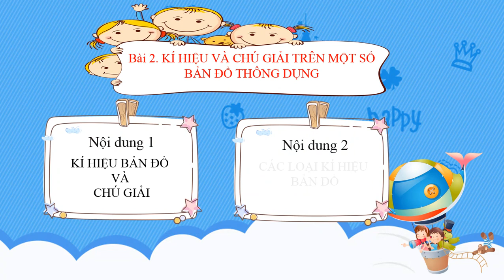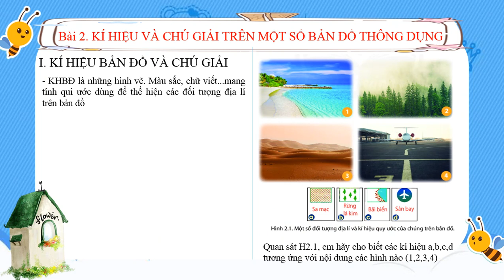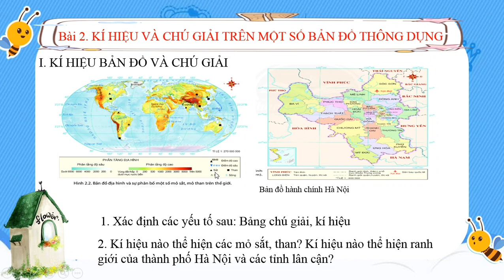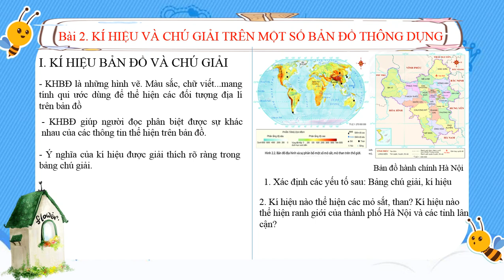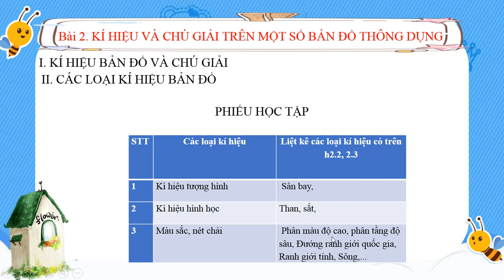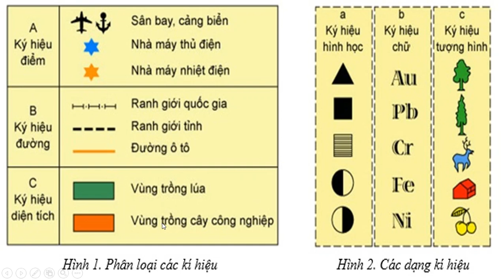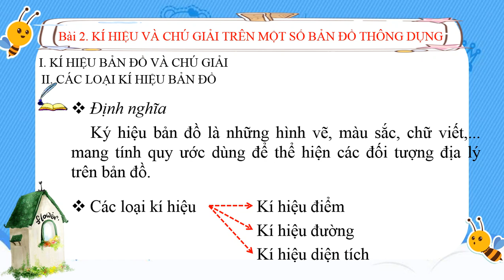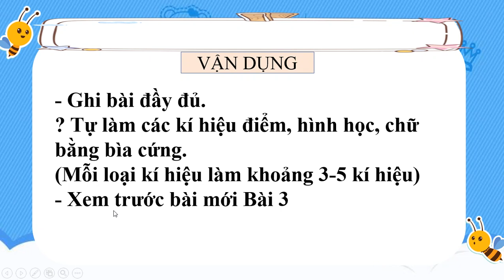TUẦN 4 - ĐỊA LÍ 6 - Tiết 1